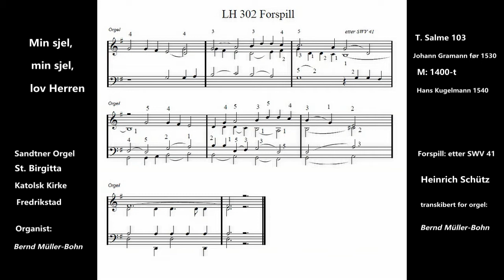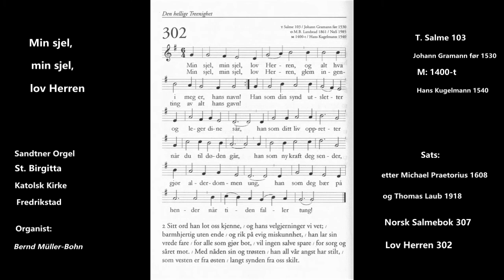Min sjel, min sjel, lov Herren! Nun lob mein Seel den Herren! Now praise, my soul the Lord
Tekst etter: Salme 103
Forspill: orgeltranskript etter SWV 41, Heinrich Schütz
Sats: Norsk Salmebok 307

Orgel: Sandtner Orgel
St. Birgitta, Katolsk Kirke, Fredrikstad
Organist:
Bernd Müller-Bohn

Tekst/Text/English translation:

Norsk:
1. Min sjel, min sjel, lov Herren, og alt hva i meg er, hans navn!
Min sjel, min sjel, lov Herren, glem ingenting av alt hans gavn!
Han som din synd utsletter og leger dine sår,
han som ditt liv oppretter når du til døden går,
han som ny kraft deg sender, gjør alderdommen ung,
han som deg bær på hender når tiden faller tung!

2. Sitt ord han lot oss kjenne, og hans velgjerninger vi vet;
barmhjertig uten ende og rik på evig miskunnhet,
han lar sin vrede fare for alle som gjør bot,
vil ingen salve spare for sorg og såret mot.
Med nåden sin og trøsten han all vår angst har stilt,
som vesten er fra østen langt synden fra oss skilt.

Deutsch ( original):

1.  Nun lob mein Seel den Herren, was in mir ist, den Namen sein.
Sein Wohlthat thut er mehren, vergiß es nicht, o Herze mein.
Hat dir dein Sünd vergeben, und heilt dein Schwachheit groß,
errett dein armes Leben, nimmt dich in seinen Schooß,
mit reichem Trost beschüttet, verjüngt dem Adler gleich.
Der Köng schafft Recht, behütet, die Leidenden im Reich.

2.  Er hat uns wissen lassen sein heilig Recht und sein Gericht,
darzu sein Güt ohn Maaßen, es mangelt an Erbarmung nicht.
Sein Zorn läßt er wohl fahren, straft nicht nach unser Schuld,
Die Gnad thut er nicht sparen, den Blöden ist er huld.
Sein Güt ist hoch erhaben ob den, die fürchten ihn.
Also der Ost vom Abend, ist unser Sünd dahin.

English translation:

1.  Now praise, my soul, the Lord, all that is in me praise his name!
He adds to his acts of kindness, do not forget this, oh my heart!
He has forgiven you your sins, and healed your great weakness.
He rescues your poor life, he takes you into his bosom,
pours down just consolation, renews you like the eagle,
the king acts justly, protects those who suffer in his kingdom.

2.  He has let us known his marvelous justice and his court,
and also his boundless kindness, nothing is lacking in his compassion,
he lets us off his anger, he does not punish us according to our guilt,
he is unstinting in his mercy, to the foolish he is graceful.
His kindness is valued highly by those who fear him.
As far as the east is from the west, our sins are from him.